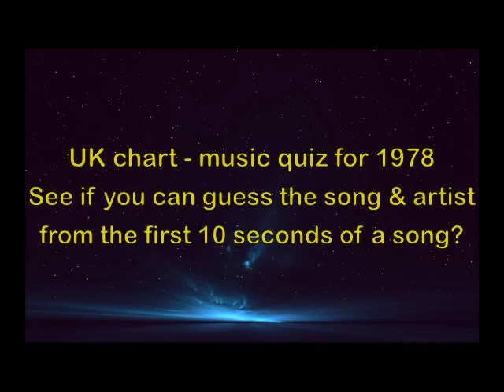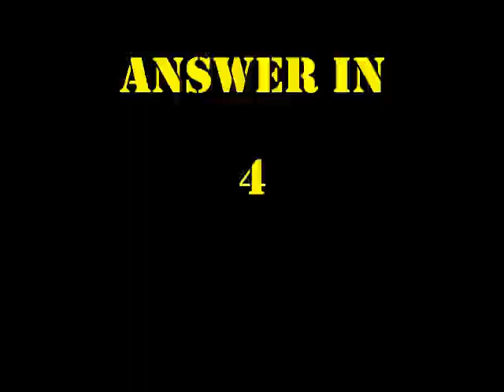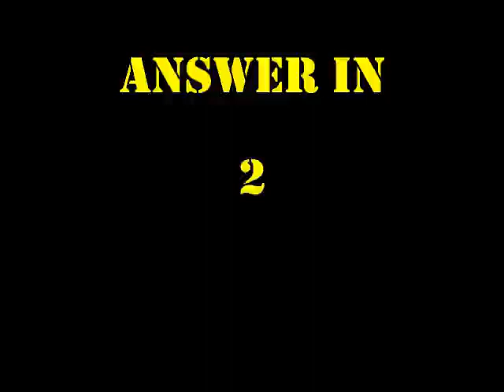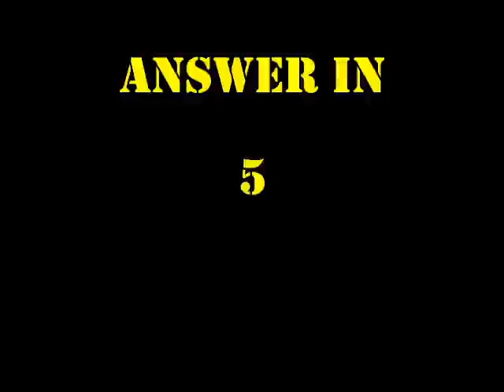1978 Music Quiz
70's Music Quiz

UK chart - music quiz for 1978
See if you can guess the song and artist
from the first 10 seconds of a song?